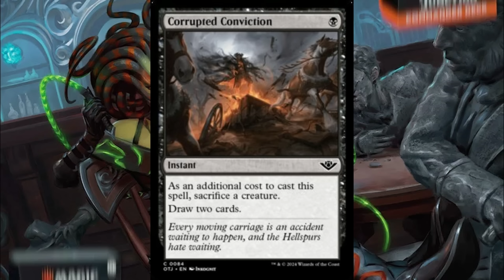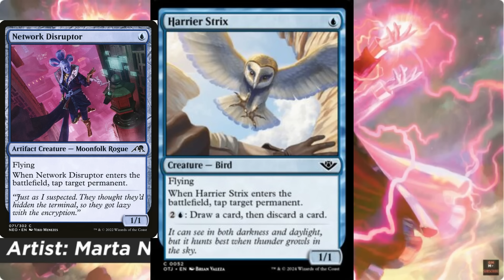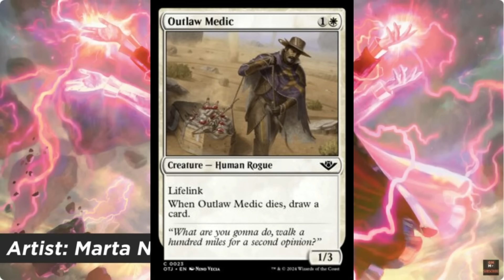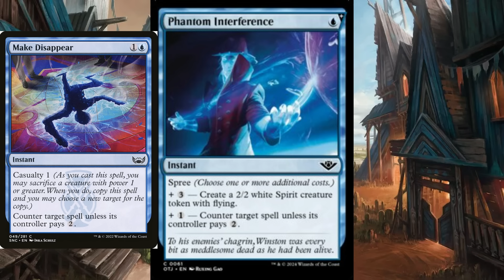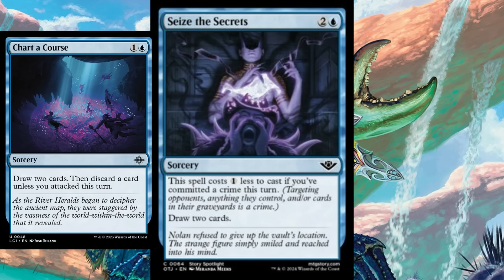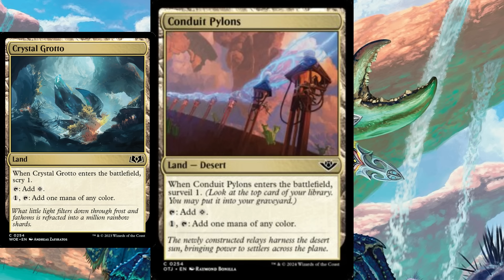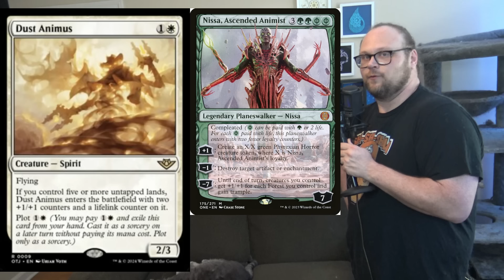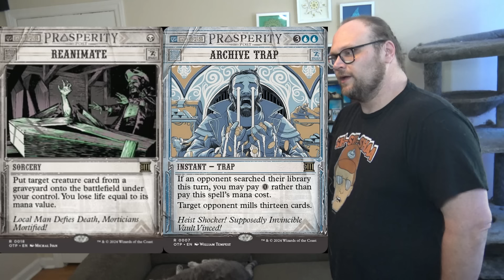Outlaws of Thunder Junction Monday Previews | Magic: the Gathering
Category
        Gaming